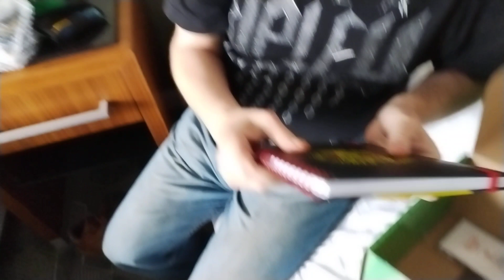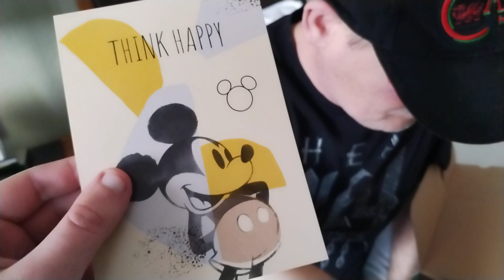mystery box unboxing